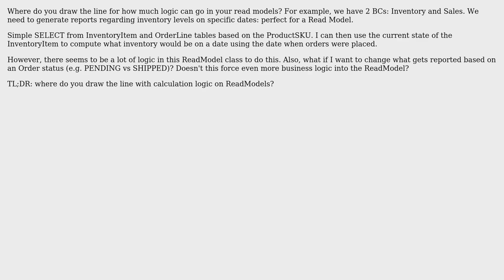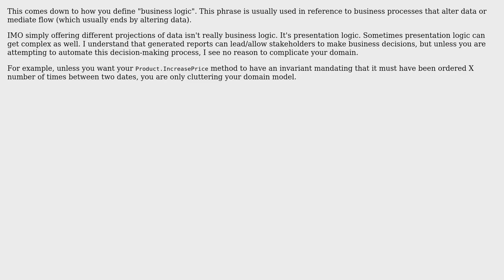Software Engineering: CQRS across bounded contexts to generate reports with possible business logic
With thanks & praise to God, and with thanks to the many people who have made this project possible! You are responsible for your own actions.